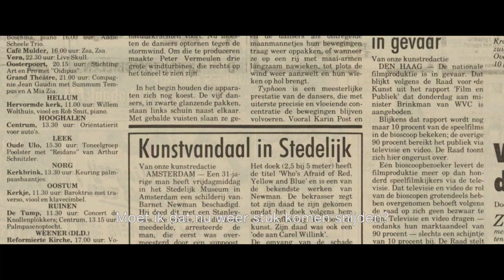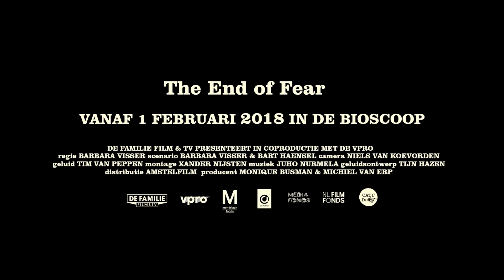The End of Fear - officiële NL trailer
In The End of Fear wordt de krankzinnige geschiedenis van het schilderij Who's Afraid of Red, Yellow and Blue III (1966-67) van Barnett Newman verteld vanuit de kunstenaar, de kunsthater, de media en de museumdirecteur. Zelden riep een kunstwerk zoveel vragen op, lokte het zoveel emoties uit. De zware aanslag op het werk door een bezoeker in 1986 werd gevolgd door een controversiële restauratie en rechtszaak. Uiteindelijk blijft de million dollar question in de lucht hangen: zien we een origineel of een kopie?